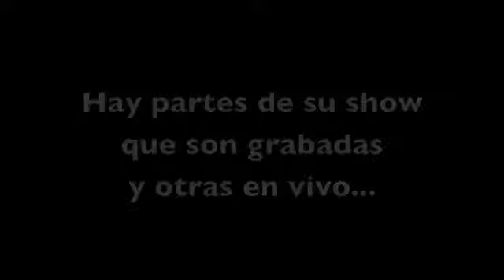Astros de Mendoza en LAPOPLIFE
El proyecto mexicano de covers y remixes habla brevemente de su música y sus shows inspirados principalmente en la cumbia villera y otros géneros callejeros.